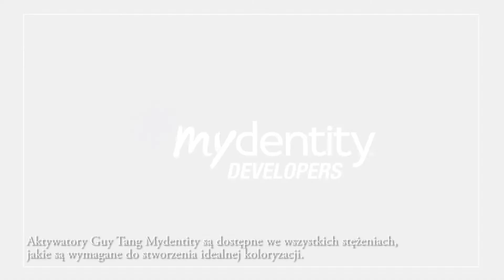koloryzacja mydentity - aktywatory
Guy Tang tłumaczy, jak odpowiednio dobrać aktywator mydentity.